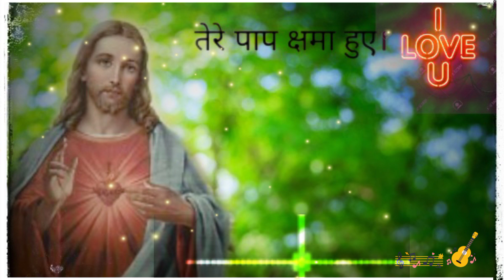jeshu song Whatsapp status Yeshu Mashi